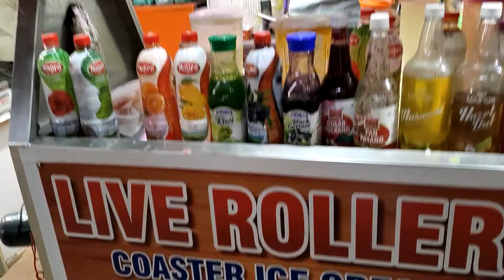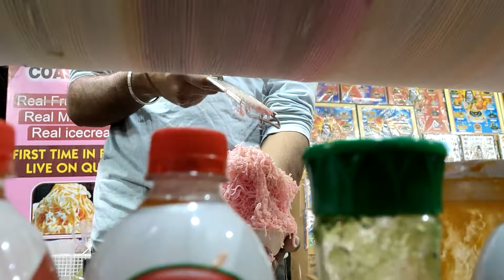#284 Live roller coaster ice cream